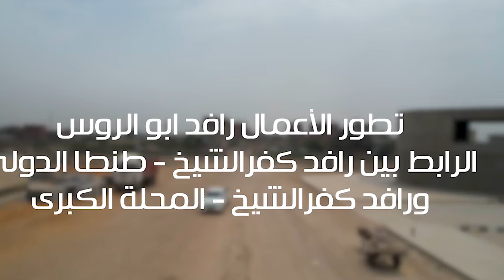تطور الأعمال بمحور ابو عمر الرابط بين رافد كفرالشيخ طنطا وكفرالشيخ المحلة الكبرى